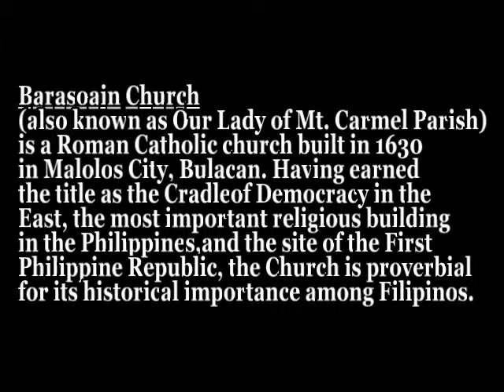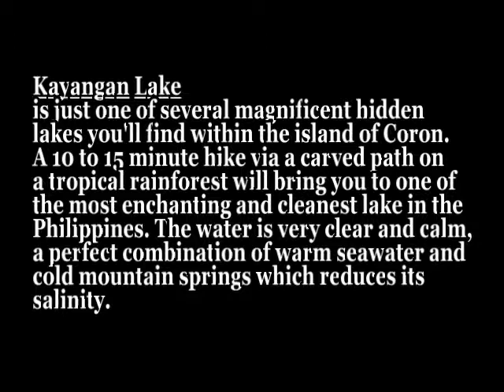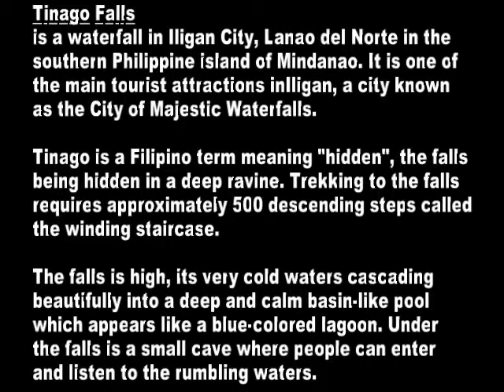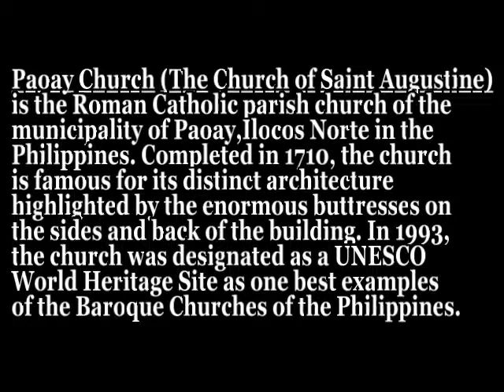SAASI - 10 Tourist Spots in the Philippines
project in values.. 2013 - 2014